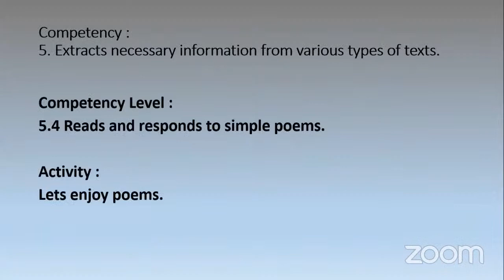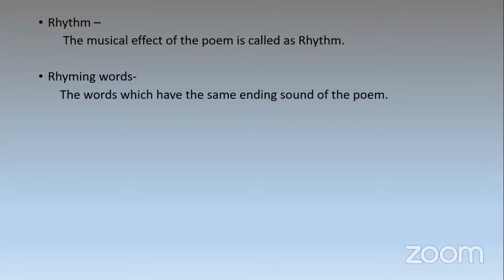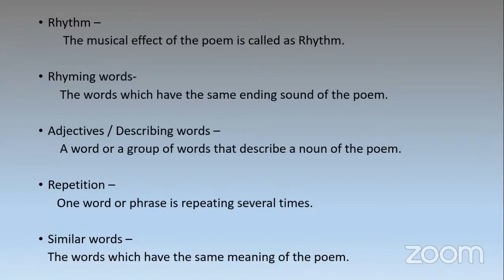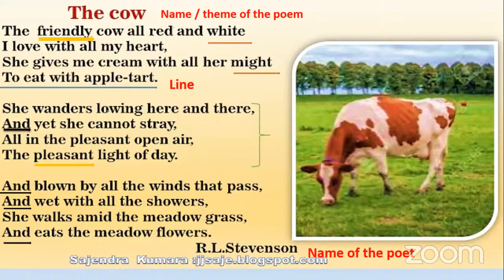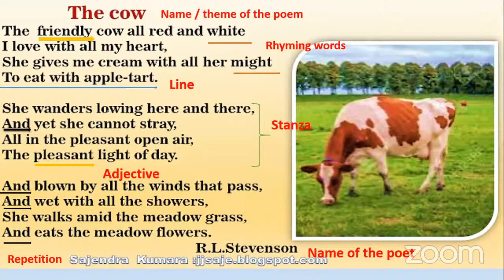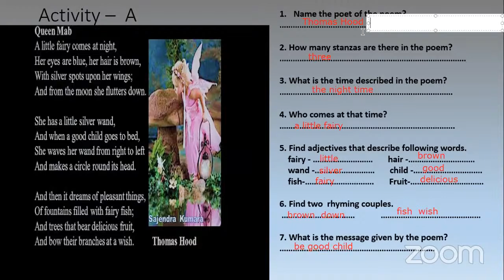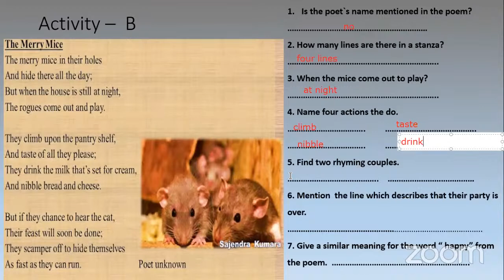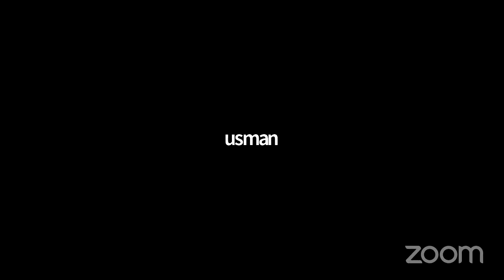Grade 8 English Live Session